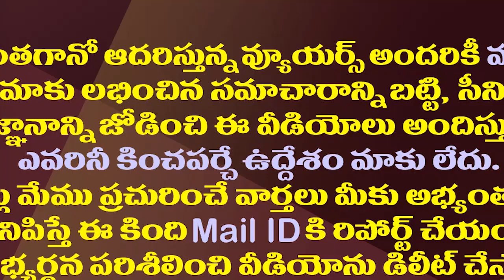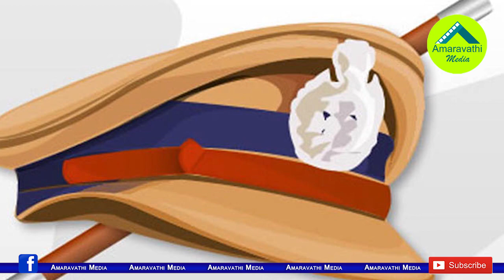లోకేష్ పాదయాత్ర ప్రచార బాధ్యత జగన్ సర్కారు తీసుకుందా?| Jagan Govt Campaigning For Lokesh Padayara.!